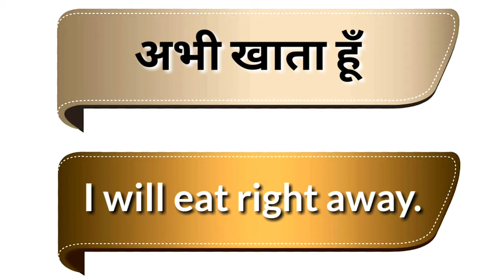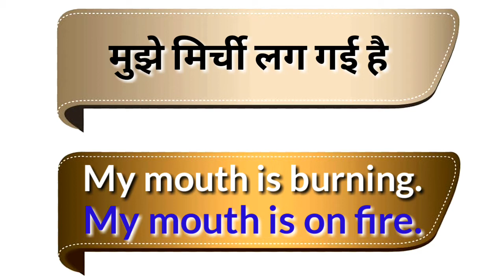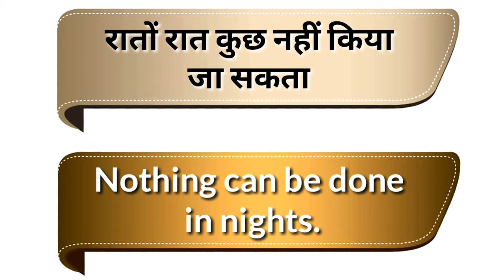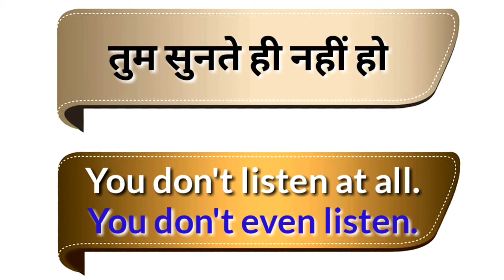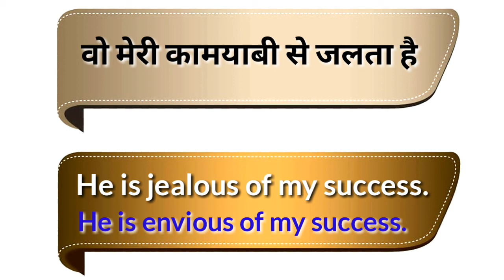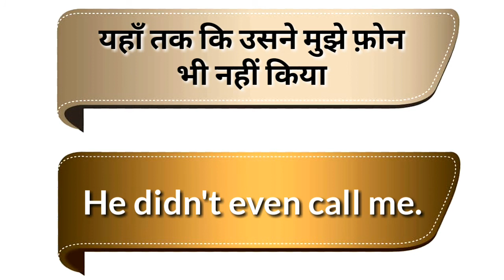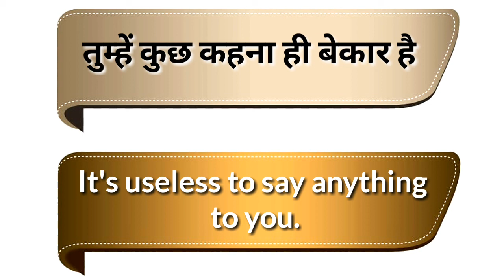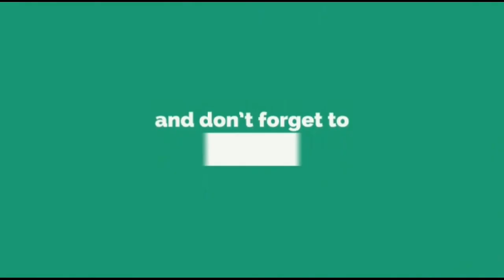Daily Use Short Sentences | Daily Spoken Short English Sentences | Learn Short English Sentences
In this video I have included so many important short English Sentences those are very important and useful for those who are interested in learning english through Hindi it will be fantastic for them so not getting late let's start this video and learn much much more.

We will learn in this video about short english Sentences use of short english sentences daily use short english sentences english sentences for beginners english short sentences for students useful short english sentences learn how to talk in english through hindi by short english sentences

Other Links

short english sentences for daily use in Uttar Pradesh

इस वीडियो में एक नये student और एक teacher के बीच हो रही English conversation को present किया गया है। मुझे यकीन है कि ये वीडियो पूरा देखने के बाद आपको भी अपने स्कूल के दिन जरुर याद आ जायेंगे तो आइये देखते हैं आज का ये वीडियो।

Let's learn English Speaking because English Speaking is the most important source to understand varsatile areas in whole world.

English Speaking is so easy and important for all and this video is the best way to learn.